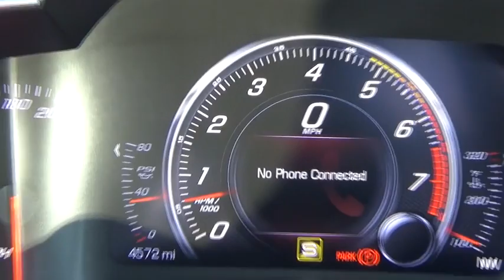2015 Chevrolet Corvette Hicksville, Huntington, Levittown, Freeport, Westbury, NY 16264A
2015 Chevrolet Corvette
2015 Chevrolet Corvette Z51 2LT - Stock#: 16264A - VIN#: 1G1YJ2D77F5104105

AN IMMACULATE 2LT Z51 CORVETTE IN LIKE NEW CONDITION WITH SUPER LOW MILES /NAVIGATION /MULTI EXHAUST AND TRANSPARENT ROOF /A BEAUTIFULL VETTE THAT MUST BE SEEN ! A DYNAMITE PRICE ! REAL SHARP !